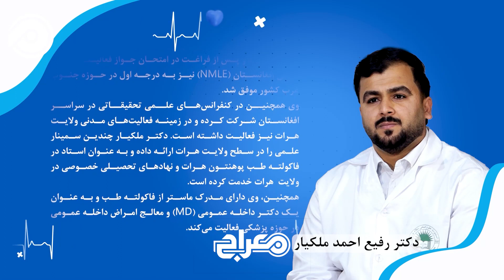راهکارهای کنترل فشار خون بالا: گفتگو با دکتر رفیع احمد ملکیار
در این قسمت از برنامه "طبیبان" میزبانی از دکتر رفیع احمدملکیار، متخصص در زمینه فشار خون بالا، صورت گرفته است. در این برنامه، ما با دکتر احمدملکیار درباره علل، عوارض و راه‌های کنترل و مدیریت فشار خون بالا گفتگو خواهیم کرد. این برنامه برای همه‌ی افرادی که به دنبال اطلاعات بیشتر در مورد این مسئله پراهمیت هستند، توصیه می‌شود.